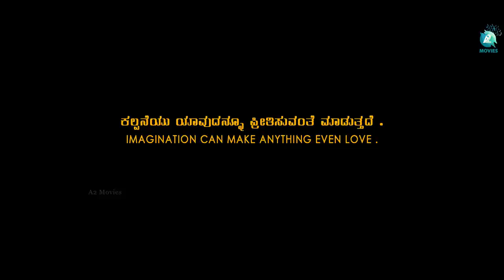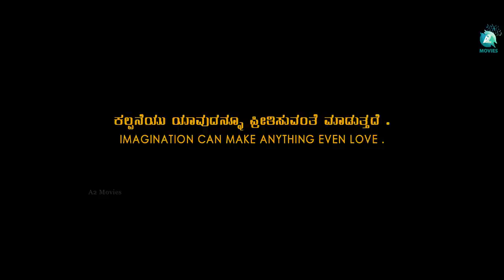MUTE - Kannada Short Film | Harish Ram | Jessica | Pranav Shetty | C Nagesh | Shwetha M |A2 Movies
Watch Mute Short film, Starring : Harish Ram, Jessica, Pranav Shetty on A2 Movies. Mute short movie was Directed by C Nagesh , Produced by Shwetha M, Music and Background Score by Franklin Rocky.

Short Movie : Mute
Starring : Harish Ram, Jessica, Pranav Shetty
Written & Directed By : C Nagesh
Producer :Shwetha M
Production House : Sign media house films
Music and Background Score : Franklin Rocky
Dop : Kiran Gaja
Editor & DI Colorist : C Nagesh
Dialogues : C Nagesh
Associate Director : Pranav Shetty
Makeup : Kishore Kizz&Pramod
Costume Designer :Pranav Shetty
SFX & 5.1 Mixing and Mastering: Shankar (Prakash Studio)
Lyrics :Gowtham MK
Dubbing Studio : Frank Records
Publicity Design : Sign media house
Stills &Making :Uday Kumar &Arun
Music On : A2 MUSIC